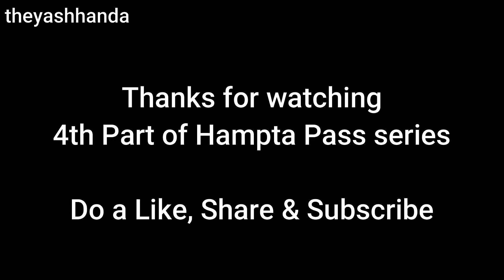Hampta Pass Trek | Hampta Pass Trek Manali | Jawara to Mamali | hamptapasstrek | EP-4 | Yash Handa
Hi everyone, this is the best ever Hampta Pass series on YouTube hope so you will love this video and also do subscribe to my channel and share this video as much as you can thanks.

Hampta Pass Manali Winter Trek YouTube series

Moreover, you can buy anything from the Amazon link is below mentioned.

Men warm Jacket

Men trekking shoes

Women warm Jacket

Women trekking shoes